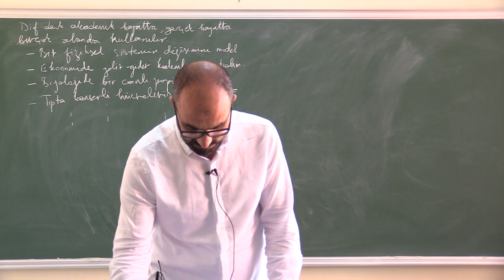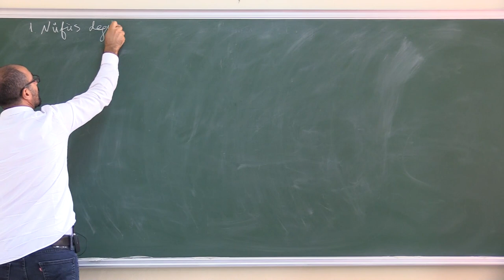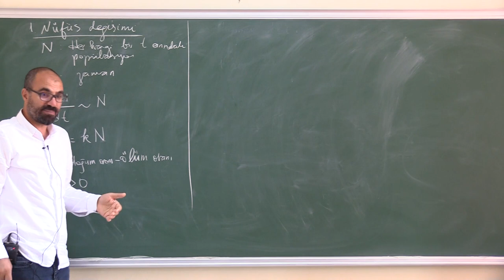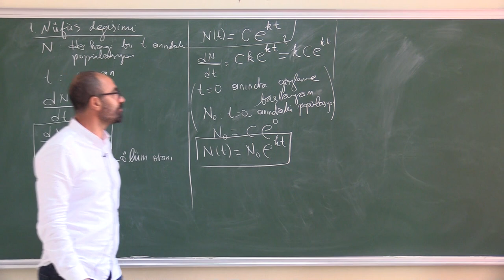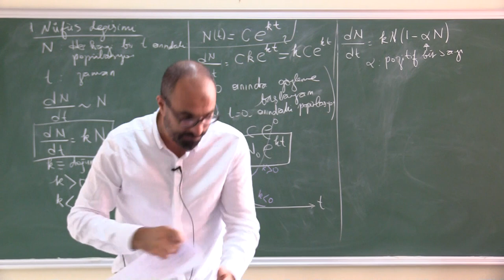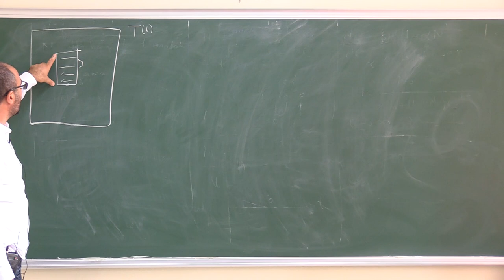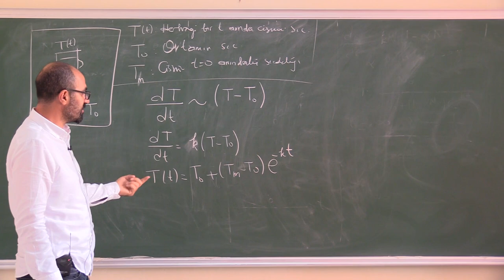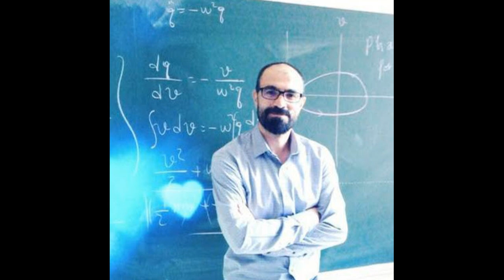DERS 2: DİFERANSİYEL DENKLEMLER NEYE YARAR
Bu derste diferansiyel denklemlerin nerelerde kullanıldığı, ne işe yaradığı, neden diferansiyel denklemlere ihtiyaç duuyulduğu anlatılmıştır. Örnek olarak bir canlı popülasyonun nüfusundaki değişim ve Newton soğuma yasası açıklanmıştır.

KAYNAKLAR

Bu ders serisi hazırlanırken aşağıdaki kaynaklardan faydalanılmıştır.

1. "Diferansiyel denklenmerl ve lineer cebrin elemanları" Hüseyin Halilov
2. "Ordinary differential equations" Morris Tenenbaum
3. "Elementary Differential Equations" Richard C. DiPrima and William E. Boyce
4. "Lisans ders notlarım" Necati Çelik